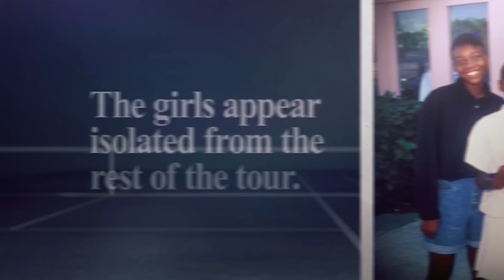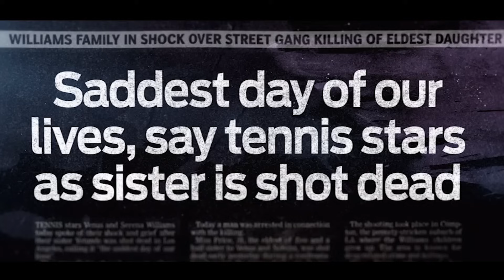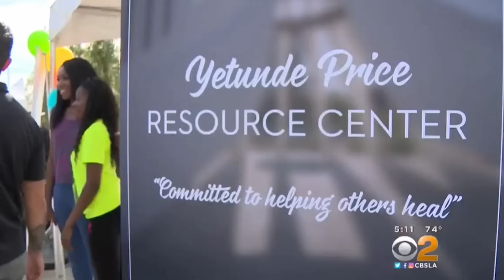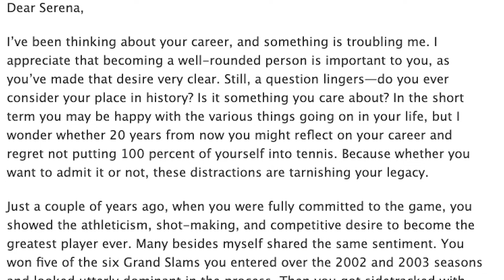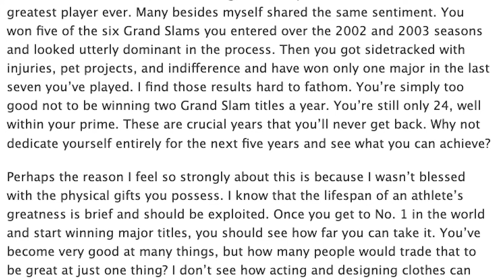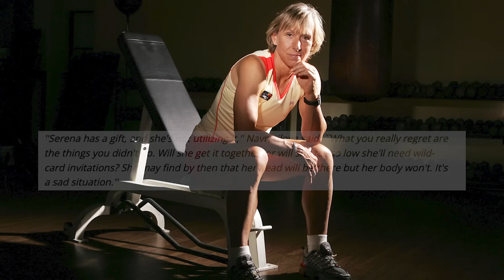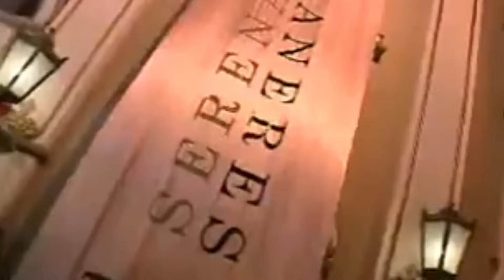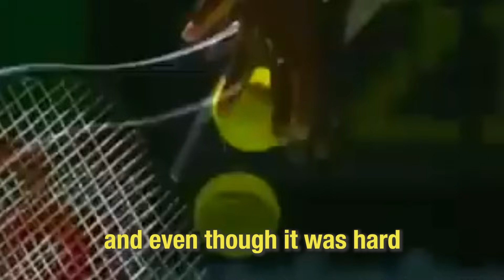The Story of Serena Williams’ most ICONIC win: 2007 Australian Open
The third episode of ESPN+'s "In the Arena: Serena Williams" docuseries delves into one of the most challenging periods of Serena Williams' tennis career. In 2003, at the height of her dominance, Serena faced a grueling knee surgery and the heartbreaking loss of her sister Yetunde. Battling through injury, depression, relentless criticism, and even sponsor pressures, Serena triumphed at the 2007 Australian Open—arguably the most iconic slam victory of her career.

TIMESTAMPS
0:00 - Intro
1:27 - The Williams family vs. the world
2:29 - Serena needs knee surgery
4:06 - The passing of Yetunde Price
5:48 - Serena returns from surgery in 2004
7:21 - Serena's depressing 2006
13:48 - Williams' career-altering trips to Africa and Hobart
15:25 - Serena faces heat from the critics
18:05 - Serena's road to the 2007 Australian Open final
21:09 - Serena vs. Maria
24:00 - Serena 2.0 (Outro)